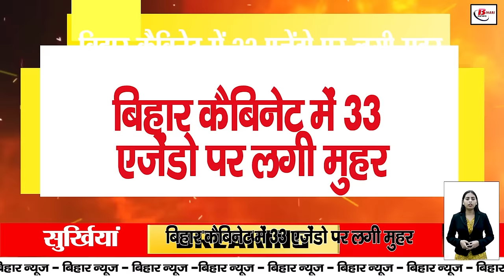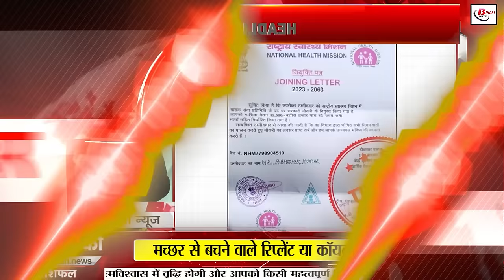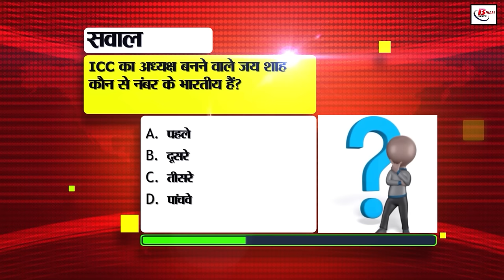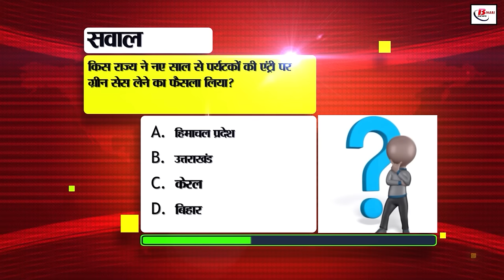Bihar news live of 4th December 2024.Bihar Agriculture Service,weather of bihar,government schools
Bihar news live of 4th December 2024.Sonepur fair 2024, Bihar Agriculture Service,Weather of bihar, Manoj Bajpayee, government schools,CM Nitish kumar
1. Army Ordnance Corps has announced recruitment for 723 posts

22 December is the last date for application

See eligibility for recruitment

2. 33 agendas approved in Bihar Cabinet

Posts of Bihar Agriculture Service will be created

Road will be constructed on Indo-Nepal border

3. Big transfer in Bihar

7 senior IPS officers transferred

Kundan Krishnan becomes ADG of Bihar Police

4. S. Siddhartha gave a statement on the demands of teachers

Teachers applying will get nearby posting

Appeal to teachers to pay attention to children's studies

5. List of villages surveyed will be released

Details sought from settlement officers of 20 districts

Notification will be issued at the state level

6. Is appointment being made under National Health Mission?

Will salary of Rs 32,500 be given? Know the truth of the news going viral

7. Water quality will be checked in 71,863 schools

Step taken so that children get pure water

Submersible pumps will be installed in schools with contaminated water

8. Railways took a big decision

Now train blankets will be cleaned every 15 days

Criticism was faced for cleaning blankets every 1 month

9. Holiday calendar released in schools

KK Pathak's decision changed

72 holidays fixed for 2025

10. Manoj Bajpayee's new trailer released

Bajpayee will be seen in the role of a journalist in Dispatch

The film was also appreciated at IFFI

11. Water supply schemes will be monitored strictly
PHED minister gave information

Instructions given in the review meeting

12. There may be problems in starting the car engine in winter

Get the vehicles serviced

Take special care of your vehicle in winter

13. Home Check your electricity bill at your convenience

Facility will be available on Suvidha App

Know the step by step process

14. Changes in the examination system of government schools

Monthly tests will end from January 2025

Weekly tests will be conducted every Monday

15. Google Drive storage is full?

Files are not getting uploaded?
So empty the storage like this

16. The cold felt more intense as the evening fell

Today's weather will be dry

Know what will be the minimum temperature today

17. Last date extended for NMMS registration

You can apply till 7 December

It is necessary to be enrolled in 8

18. Education department received complaints from the state universities

Teachers' data is not being uploaded on the portal

Department issued warning

19. 26. Toppers of 10th-12th were honored

Reward of medal, one lakh rupees and laptop

DMs of 10 districts were also honored

20. The person who threatened Pappu Yadav turned out to be his supporter
Purnia police revealed

Pappu Yadav also responded

21. JDU leader attacked Tejashwi

Discussed Nitish Kumar's achievements

Target to win 200 seats in the election

22. Tejashwi's dialogue tour in Munger today

Know Munger Before the test, Tejashwi targeted Nitish

Raised questions on the expenditure of 252 crores for public interaction

23. Second day-night test match in Adelaide on 6 December

Kohli's practice video surfaced before the match

Kohli looks injured in the video!

24. Today's date is recorded in the history of India for many reasons

25. Latest update on 2000 rupee note

RBI said 98.01% notes returned

You can deposit 2000 rupee notes in RBI's regional office

26. CHO exam cancelled due to question paper leak

Setting was done on 60% seats

Police started raids in many districts